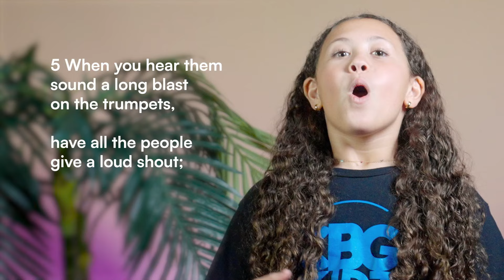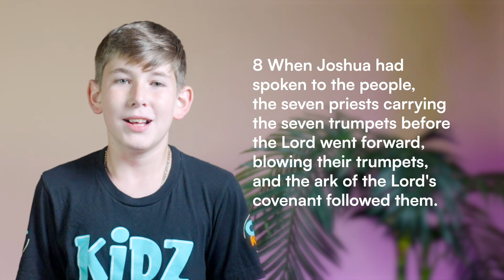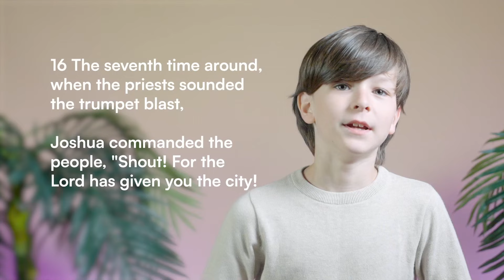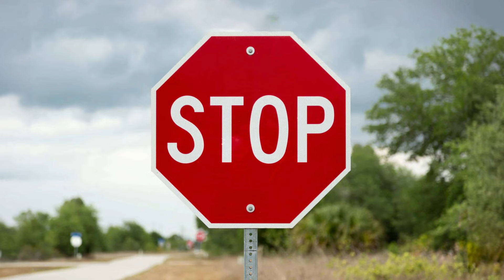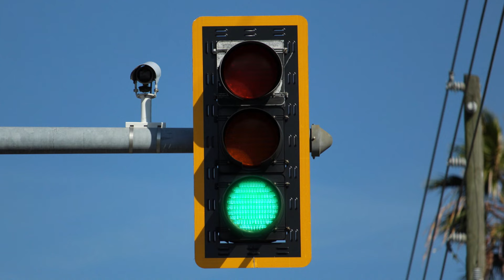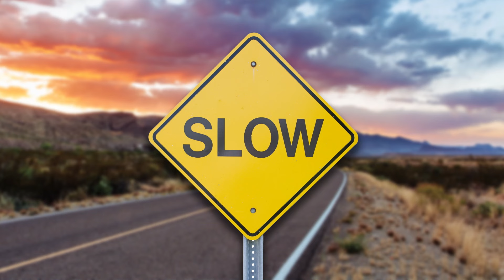Go Now | Coastal Community Church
Thank you for joining us online this weekend!

In-Person Services:
PKLD Sunday 9 AM, 10:30 AM, 12:00 PM
LHP Sunday 9:30 AM, 11:00 AM

▼ ▽ Locations